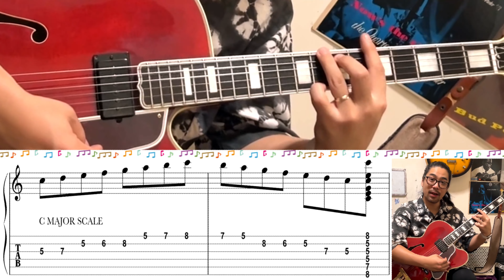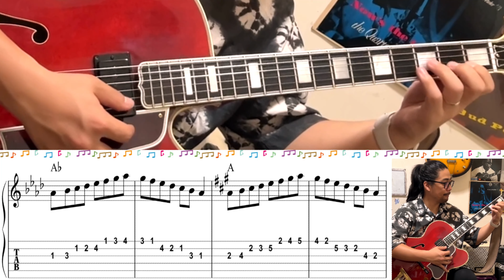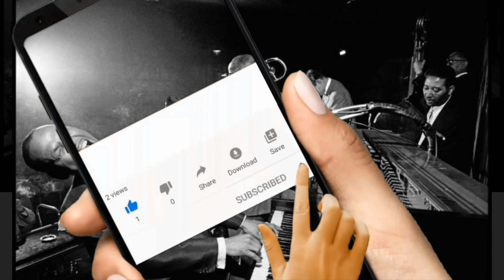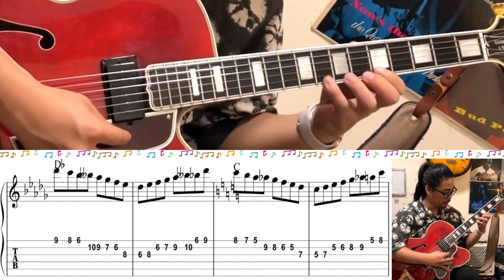【ジャズギターレッスン】 Wes Montgomery ピッキング奏法#6 ウェス モンゴメリーの親指弾き 強化スケール練習。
EQUIPMENTS
GUITAR: GIBSON L-5CES WES MONTGOMERY
PICK UP: KENT ARMSTRONG P-90 HANDWOUND In Humbucker Case
AMPLIFIAR: YAMAHA thr10ii

    Recommendation おすすめチャンネル

大家　涼司

2012年より渡米。
2014年より現在までジャズピアニストの三上クニ氏に師事。